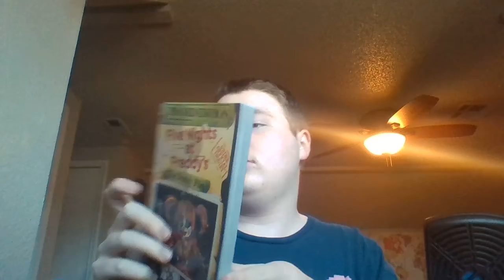I bought random stuff on amazon